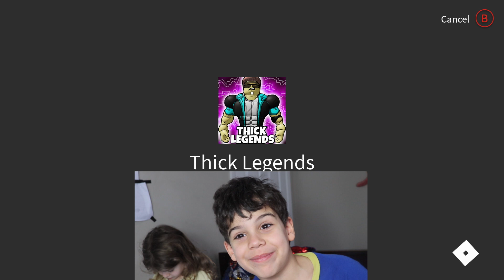Roblox: Thick Legends. Im the best at this game!